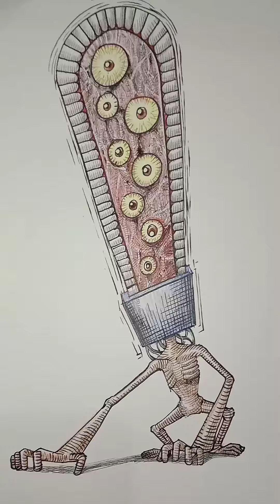Giant saw head ,หัวเลื่อยจักรยักษ์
Karma to punish those who secretly cut down forests Carry the head that has been transformed into an eternal heavy saw.
กรรมเพื่อลงโทษผู้ที่แอบตัดป่า แบกศีรษะที่แปรสภาพเป็นเลื่อยหนักชั่วนิรันดร์,